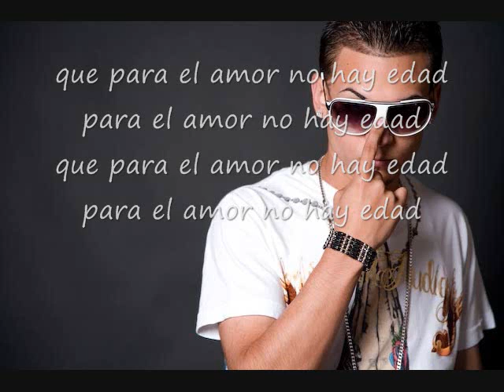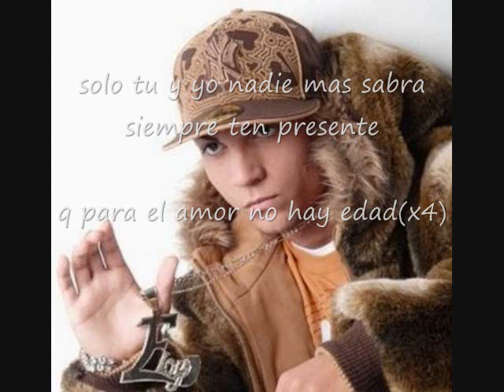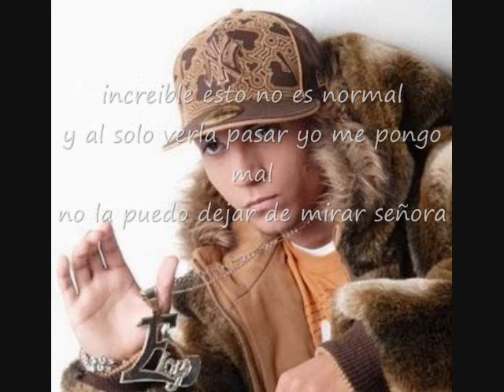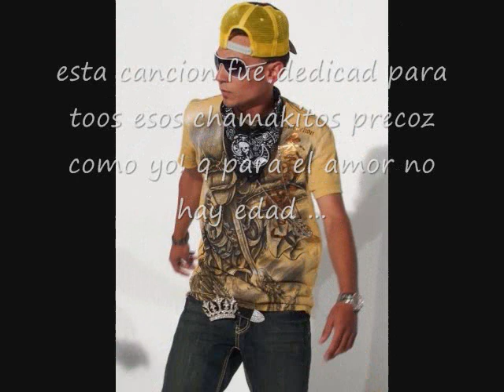para el amor no hay edad -eloy